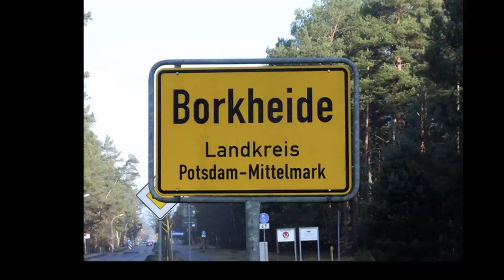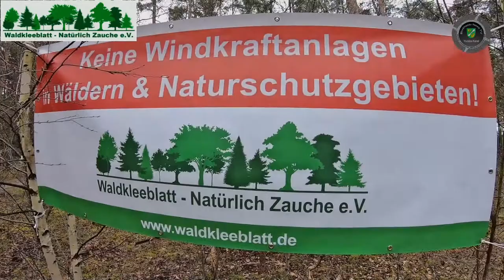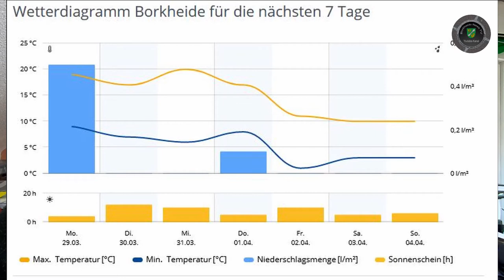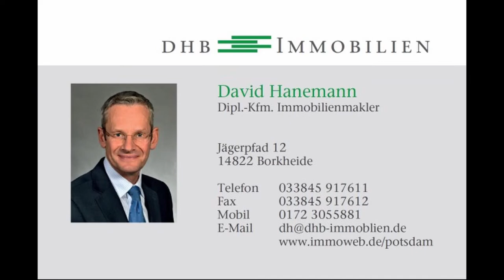5 Jahre BNTV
Informationen der Woche aus Borkheide:der Frühling verschiebt die Zeit; BNTV feiert 5 jähriges Bestehen; Danke für Grüße und Unterstützung aus Ohio; Poi-Kids dürfen wieder trainieren oder doch nicht?; BSV 90 muss abbrechen; Telekom mit Glasfaser-Panne; Waldkleeblatt wirbt um Spendenunterstützung; Matze versaut uns das Osterwetter und trotzdem wünschen wir allen eine ruhige Restwoche und ein wunderschönes Osterfest